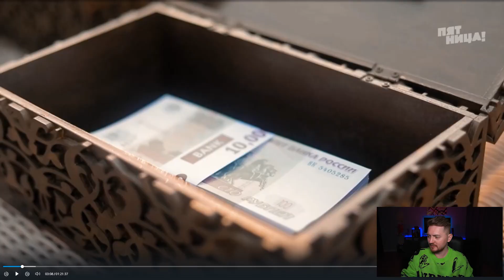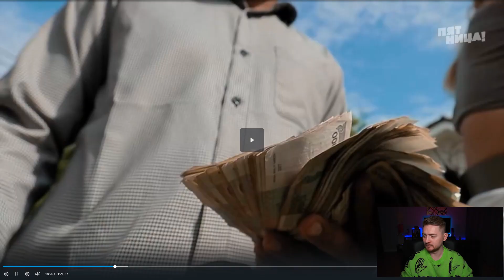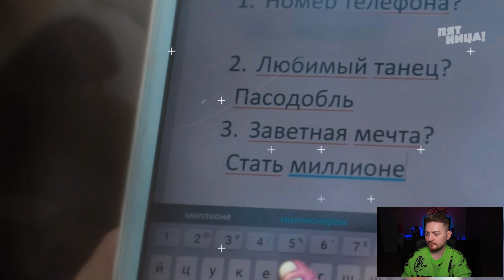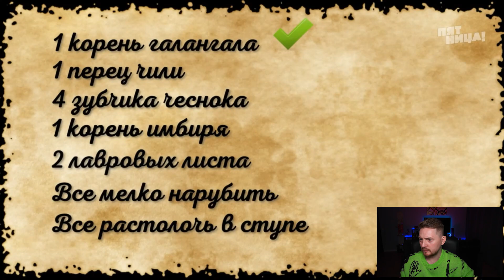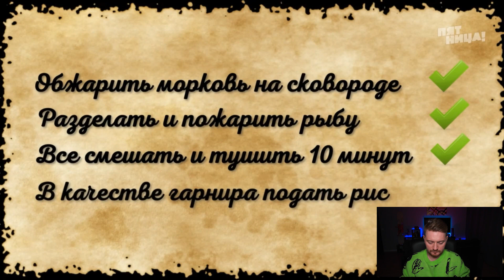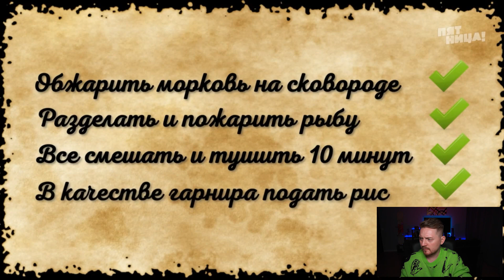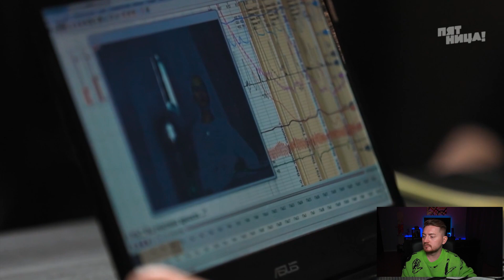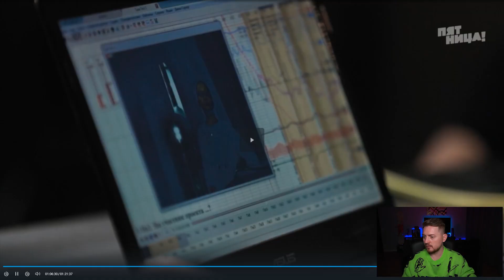Любовь на выживание - Прошла испытания вместо мужа